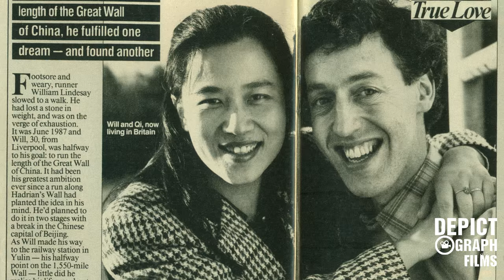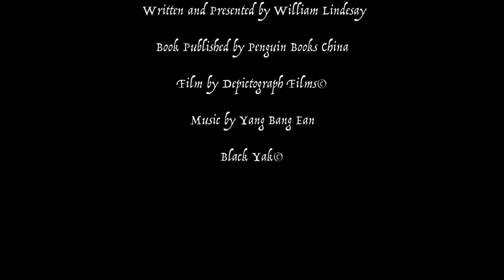The Great Wall - A New View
Great Wall explorer William Lindesay, who has lived in China for more than 25 years and spent 2,200 days on various parts of the monumental structure, tells viewers and readers about his new project to bring the rocks and earth of the monumental structure to life……He’s setting off on a new journey to look for 50 objects which tell a detailed Great Wall story. His new book will be published by Penguin Books China in November 2015. Also, keep an eye on this Depictograph page over the next couple of months as we launch a series of select videos that focus on some the most fascinating objects that William chose to include in The Great Wall in 50 Objects.